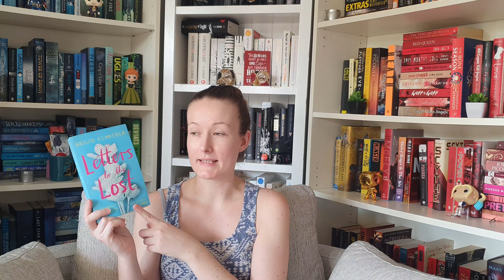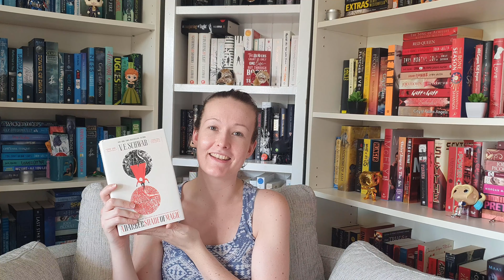December TBR 2019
Here is my December TBR!!

Promised Links: